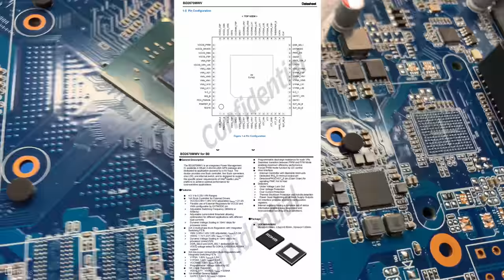Terramaster F2-221 wnętrze i budowa